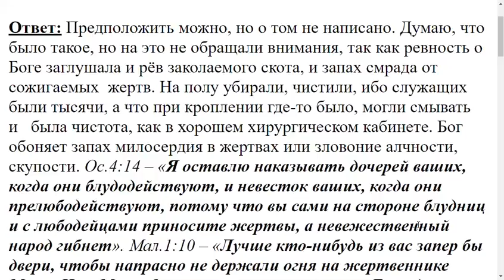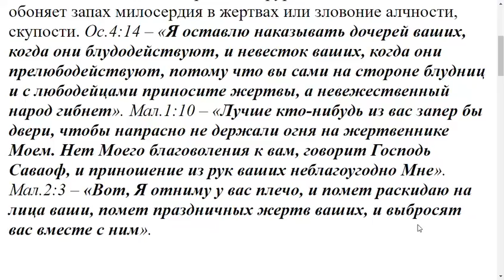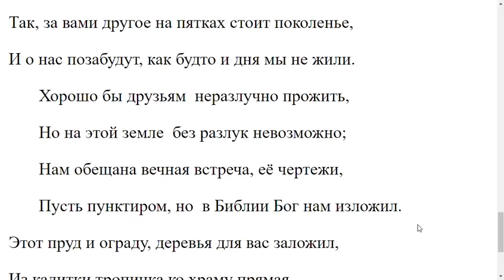2374. Остатки крови на жертвеннике Ветхого Завета издавали ли зловоние?